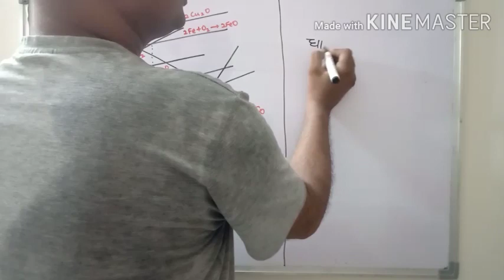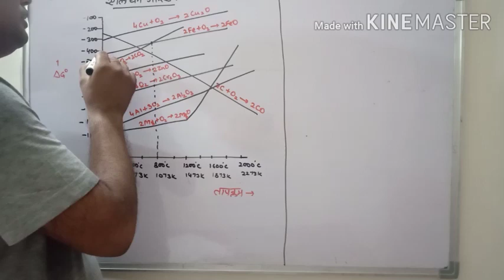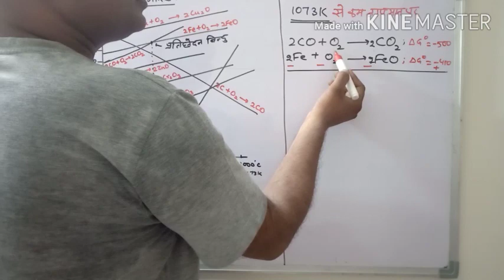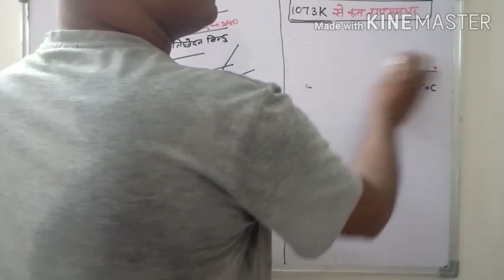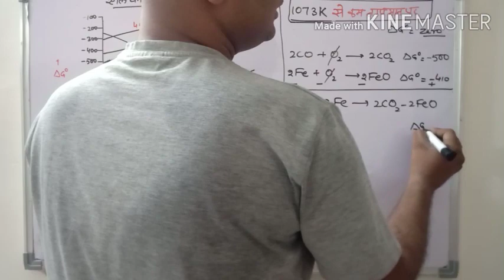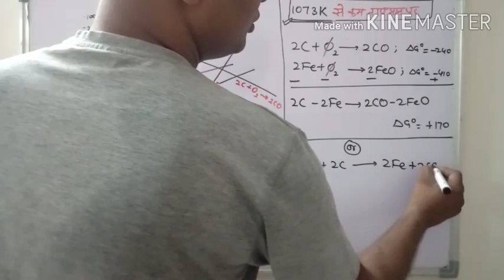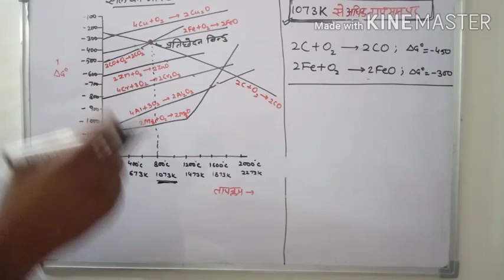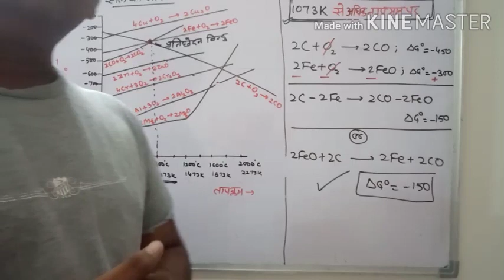21 September 2020